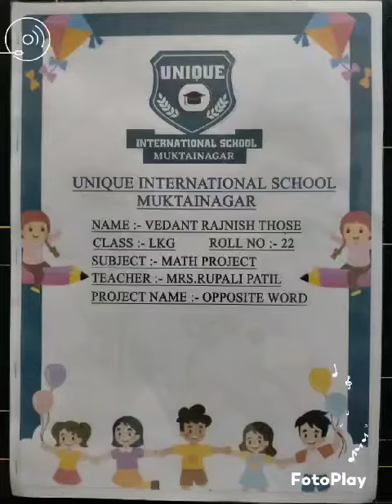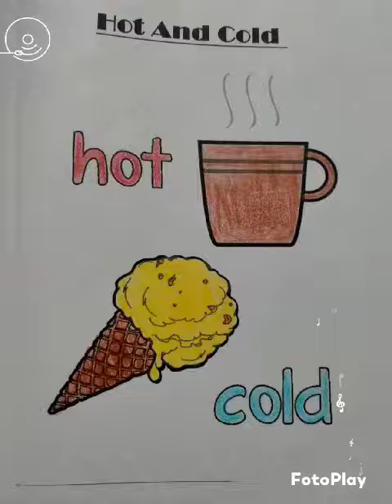वेदांत रजनीश ठोसे, युनिक इंटरनॅशनल प्ले स्कूल मुक्ताईनगर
how to learn Opposite words
viruddharthi Shabd Kaise sikhen
play school ke project Kaise banaen
how to make project for Play School
bacchon ka education interesting Kaise banaen

how to take admission Play School